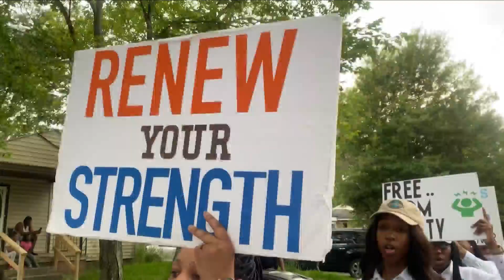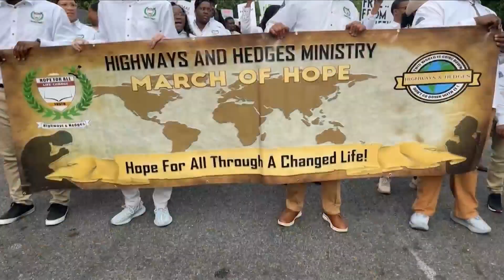Highway and Hedges orginization host march in Baton Rouge